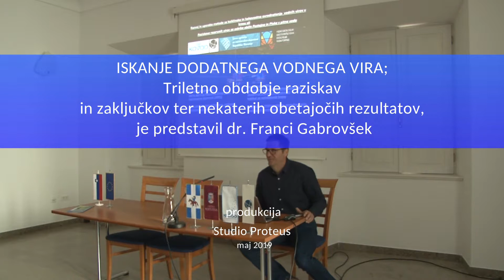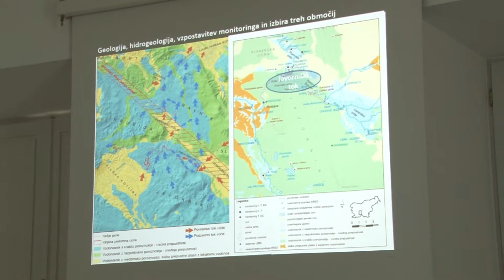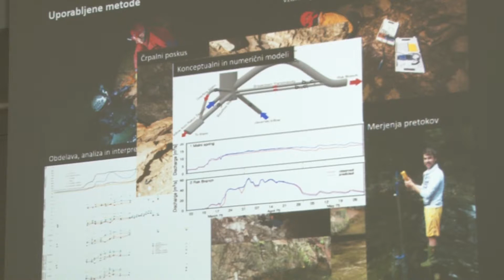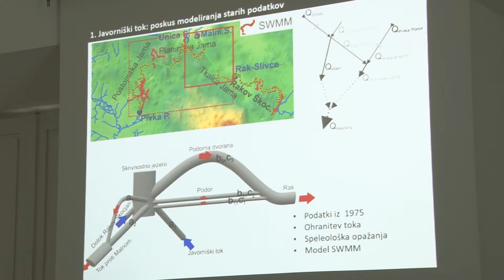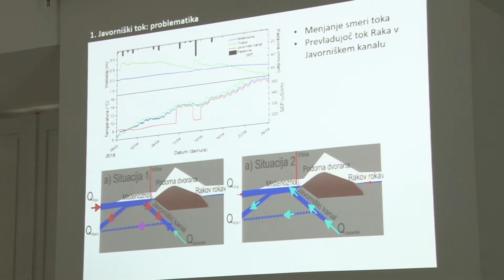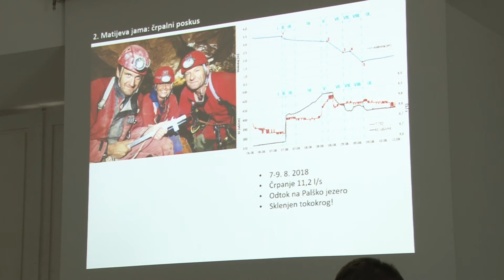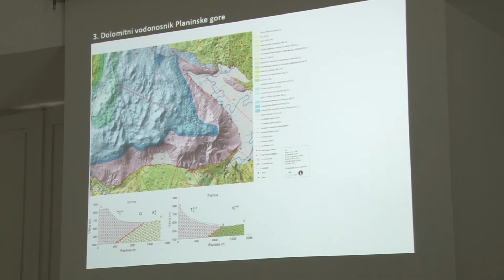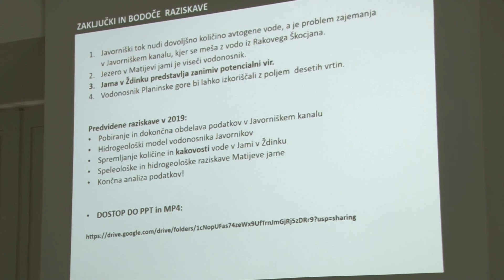ISKANJE DODATNEGA VODNEGA VIRA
Triletno obdobje raziskav in  zaključkov ter nekaterih obetajočih rezultatov, je predstavil dr. Franci Gabrovšek